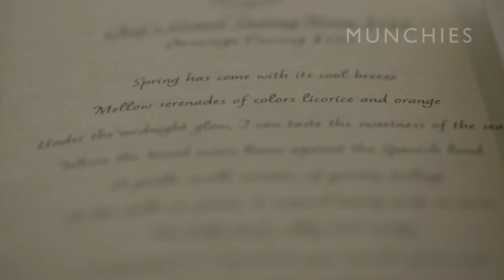MUNCHIES: Chef's Night Out with Dominique Crenn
Dominique Crenn, of Atelier Crenn in San Francisco, is the first and only female chef to be awarded two Michelin stars. While that alone is impressive, what we admire most about her is that she took us cheese shopping at 11PM. Dominique shows us her favorite spots all over SF, and heads back to Atelier Crenn with a treasure trove of fromage, where she whips up a late night classic: grilled cheese.